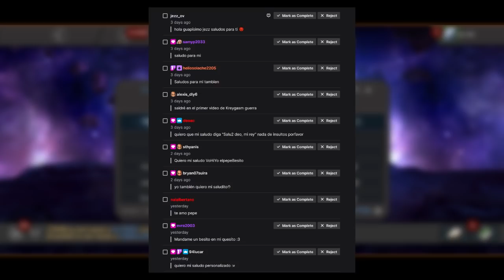AW: KenOB vs 4L0ki | S22W01 | FACILITO 🤠 | Marvel: Batalla de superhéroes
Primera guerra de la temporada 22... vamos a por el primer lugar :o

KenOB vs 4L0ki